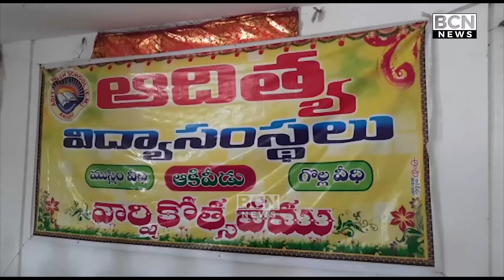ఆకివీడు ఆదిత్య స్కూల్ విద్యార్థినికి సత్కారం | Akividu | Aditya School | Bhimavaram | BCN NEWS